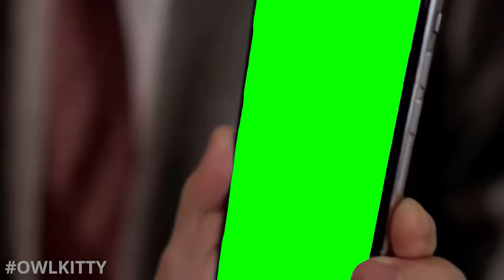American Psycho iPhone Business Card Green Screen Meme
I don't take any credit for the movie scene or the iPhone's edited in, only the green screen. As far as I'm aware, this video is not available for commercial use.